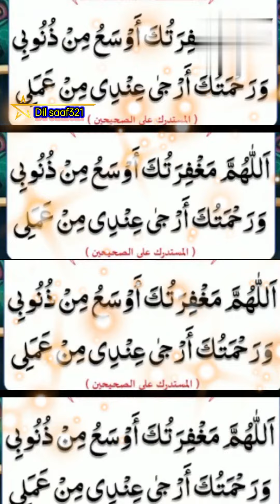ek Sahabi hai mere gunah😭hai mere gunah kahate hue nikale | bayan ibadullah khan sab|Dil saaf321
ek Sahabi hai mere gunah😭hai mere gunah kahate hue nikale | emosnal bayan duamu,ibadullah khan sab|Dil saaf321

Ajeeb kar nama astaghfar ki🤭 astaghfar ki takat aur fazilat|mu,ibadullah khan sab|Dil saaf321
astaghfar ki kasrt se बड़े-बड़े masla hal👍 hajrat ji Maulana,ibadullah khan  SahabDil saaf321
astaghfar se sare masale HAL hote Hain🤗zindagi badalte Hain|ibadullah khan sab|Dil saaf321

namaz aur astaghfar ki fazilat ibadullah khan sahab

allha halat badlaga astaghfar ki fazilat hajrat ji saad sahab

namaj or astaghfar for marriage hajrat ji saad sahab

astaghfar for job
hajrat ji saad sahab

astaghfar for rizq hajrat ji saad sahab

astaghfar jo mango milta hai hajrat ji saad sahab

astaghfar padhne se kya hota hai hajrat ji saad sahab

astaghfar padhne se kya milta  ha hajrat ji saad sahab

astaghfar sa har masla ka hal hajrat ji saad sahab

astaghfar sa har bimari ka ilaj hajrat ji saad sahab

astaghfar sa mal milta ha hajrat ji saad sahab

ibadullah khan sahab
# mu ibadullah khan sahab emotional bayan
Dil saaf321